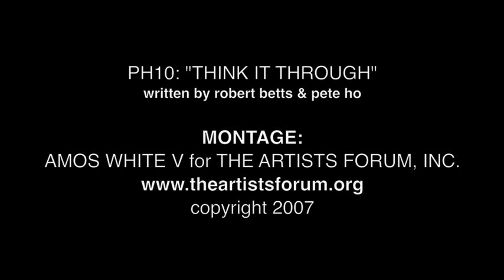AF-EMC WINNER SAMPLER: PH10 "THINK IT THROUGH"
This video montage AFTV video montage for PH10's "THINK IT THROUGH" featuring PETE MISER, written by Robert Betts & Pete Ho.

This video montage by Amos White V for THE ARTISTS FORUM/AFTV, is an edited song sampling of their 2007 PLATINUM PRIZE AWARD winning entry for the AF ELECTRONIC MUSIC COMPETITION (AF-EMC), complete with images gathered from the winning artists.